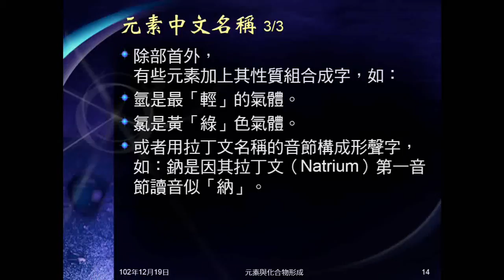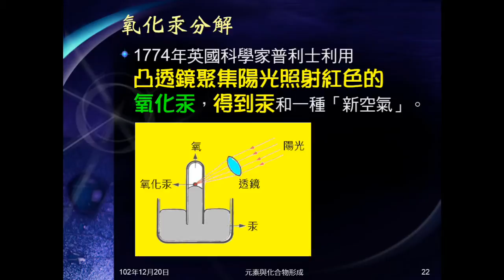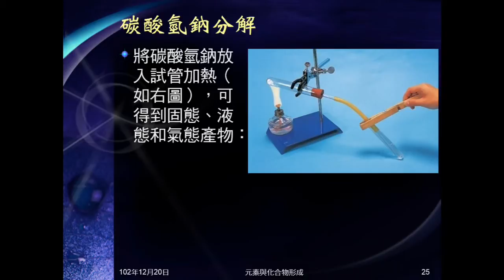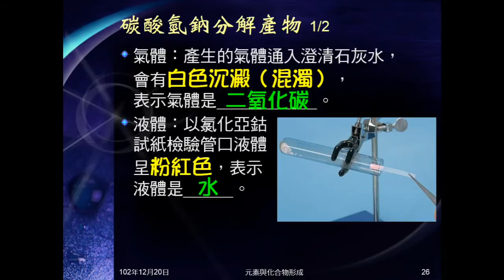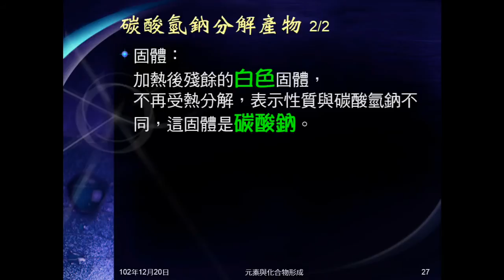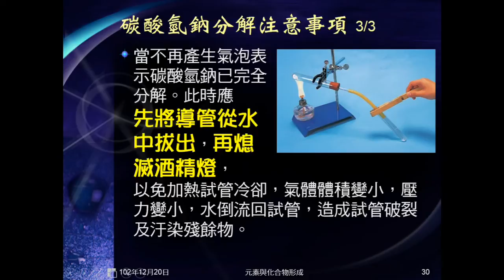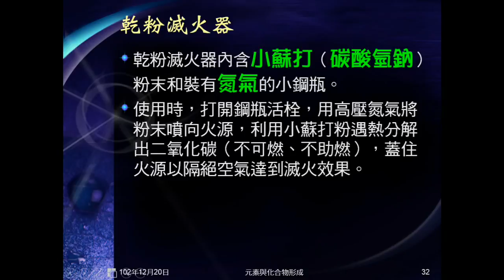102學年國二理化_元素與化合物02：化合物形成與分解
說明解釋化合物的形成與分解。說明化合物與組成元素性質不同，介紹定比定律、倍比定律。說明氧化汞的分解，及碳酸氫鈉（小蘇打）的分解，包含產物及實驗注意事項。簡介乾粉滅火器。